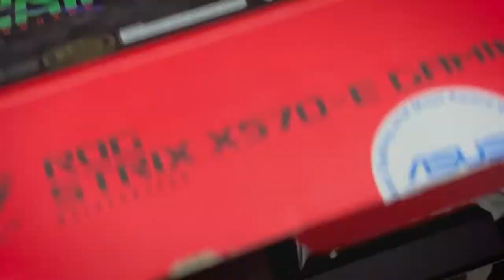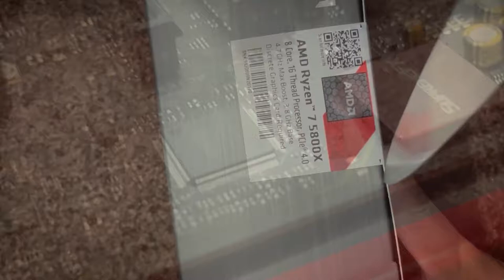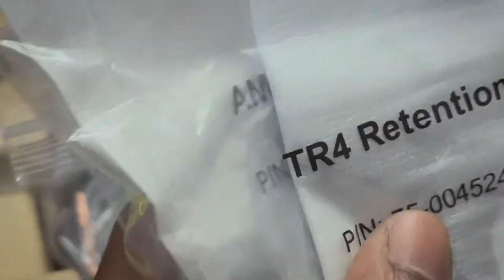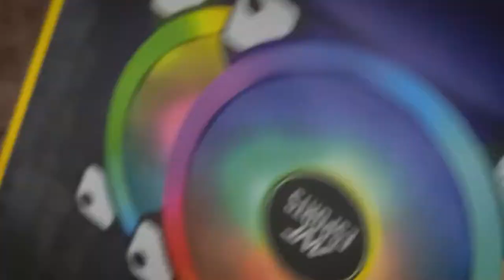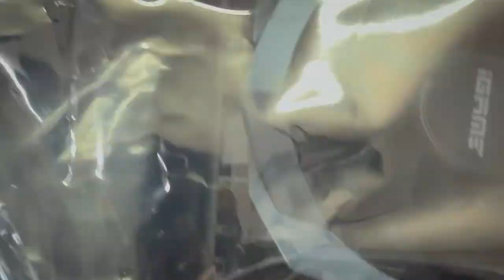2 Lakh PC Upgrade | Gaming Amuse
Finally I was able to upgrade my PC. it was the most awaited project and I am really happy with the end result...

PC Specs:
Processor: Amd Ryzen 7 5800x
CPU Cooler: Corsair iCUE H150i ELITE CAPELLIX Liquid CPU Cooler
Motherboard: Asus ROG strix X570 - E Gaming Wifi II
RAM: Gskill Trident z Neo 2x8GB
GPU: Igame RTX 3070ti
Power Supply: Cooler Master MWE 750 Gold 80+
Cabinet: Antec df600 flux